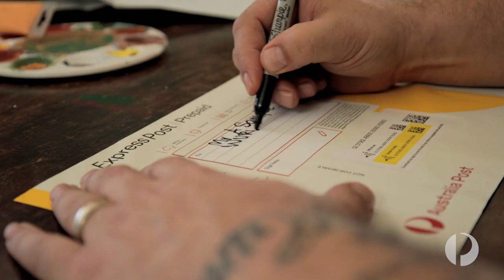Sharing Richard's story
This NAIDOC2021 week we’re sharing Kaurna & Narungga man, artist and Australia Post employee, Richard’s story on how his artwork binds him to his community. NAIDOC week embraces First Nations’ people’s cultural knowledge and understanding of Country and we’re proud to launch our new packaging that now includes an address field for Traditional Place names. ​